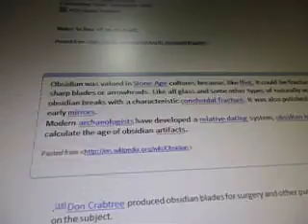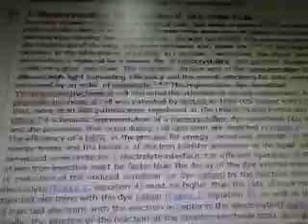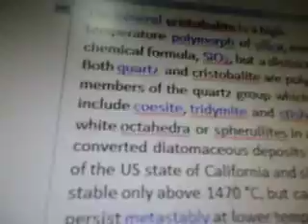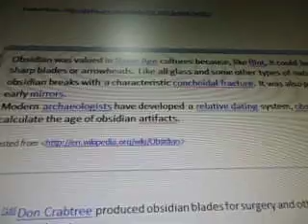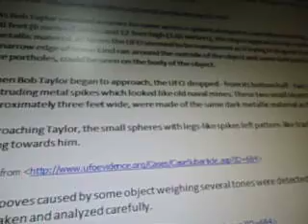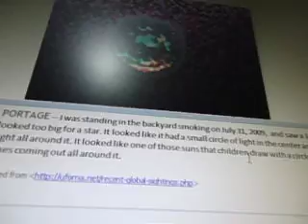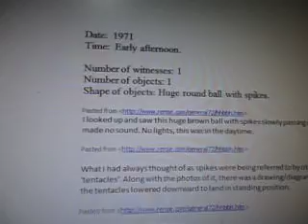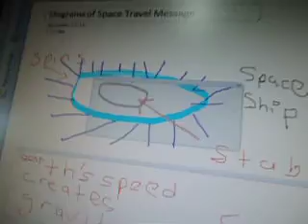Space Travel Ship Sightings World News Kepler 22b Mayas Pyramids Lithium Magnesium UFO Diagrams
Part 13 of the 15 video series where i've received a message of symbols and equations and i decipher them in each video.  the message comes from the mayas and here is where i find out what the star means - it's the pentacle of king solomon and each point has a value and a planet in correspondence to it.

this is where the mayas make themselves known by the formulas from an mathematical equation given by meditation how i decipher each set of numbers and come to the conclusion number 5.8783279E6 which is the square root of 0 in babylonian mayas time 3000 years ago.

taking the equations and words given and found i look for "ufo with tentacles" or "ufo with spikes" on google and find out there's hundreds of people who have seen the same kind of ship around the world.  the coolest video is the one i just found today dec 12, 2011 about a CME hitting a ufo that is cloaked and the guy talks about it being oblong with a circle in the middle of it.. the exact same UFO that I describe in my dream and the exact same design seen all over the world - it has made human contact but SETI and OONUSA still haven't proven that it exists.. this is to help us learn that they do exist because that's what i've set out to do...